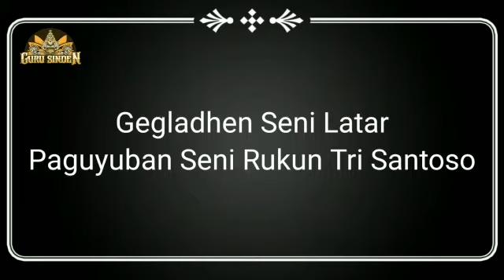Gladhen Seni Tari Jaranan Putri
Paguyuban Seni Kuda Kepang Rukun Tri Santoso,
Dusun Tabaggunung, Desa Brongkol, Kecamatan Jambu, Kabupaten Semarang, Jawa Tengah